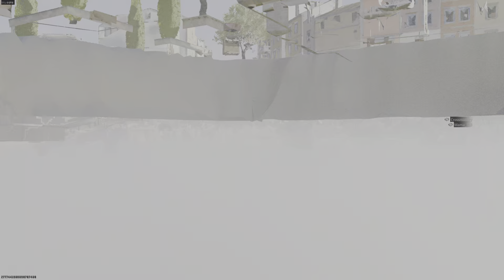Call of Duty_20241108235305lol